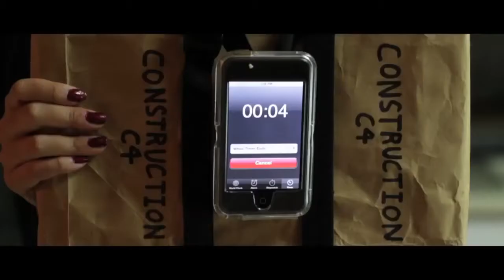Rush Hour Crazy Ass Bitch!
Chris Savva